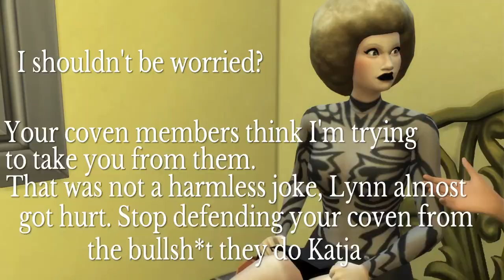Coven Wars Trailer|| Collab featuring Simmerboi and GabeSimmer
To stay up to date follow me on the following